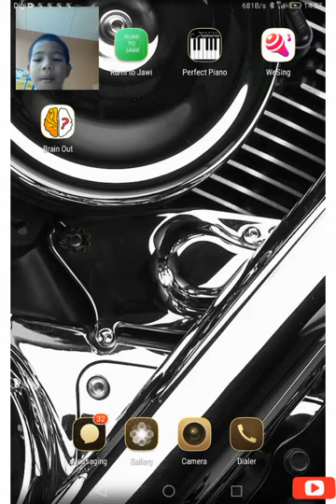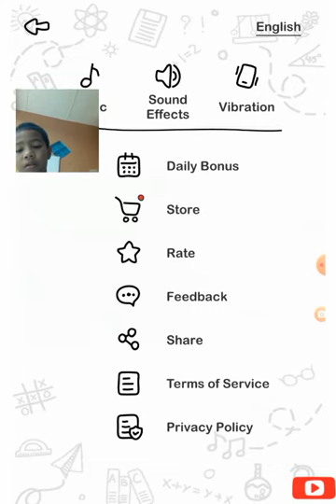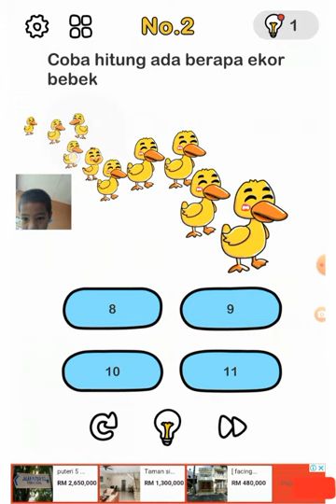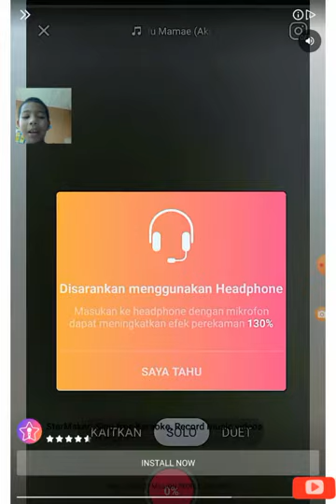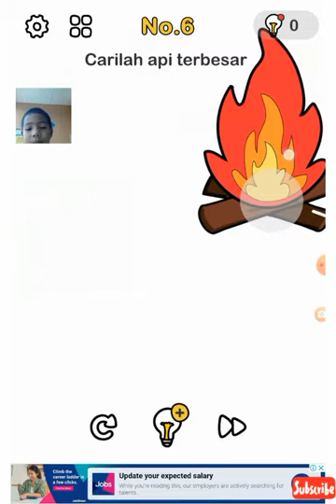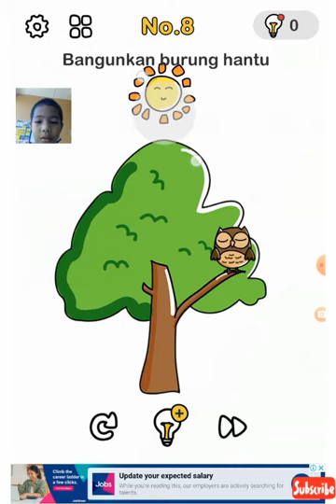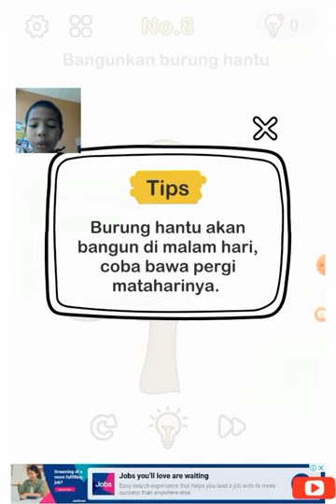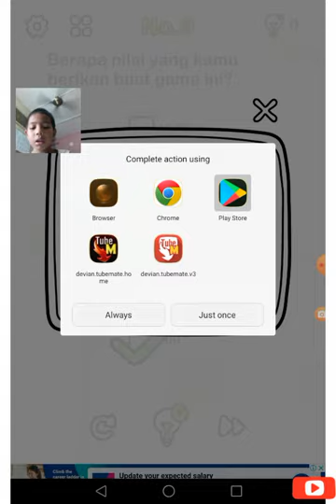GAMING : JOM MAIN BRAIN OUT , LET'S GO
Sapa nak install ni.